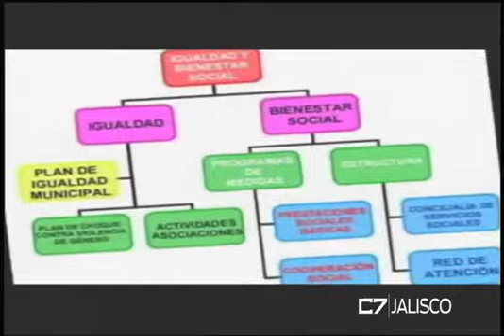ESTACION CENTRAL 17 11 17